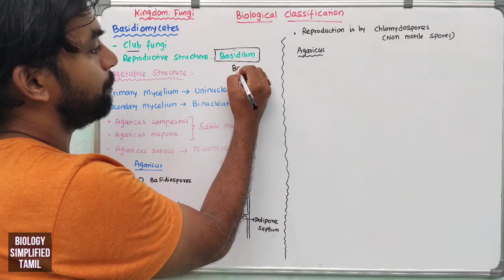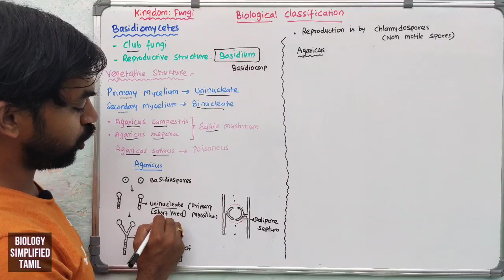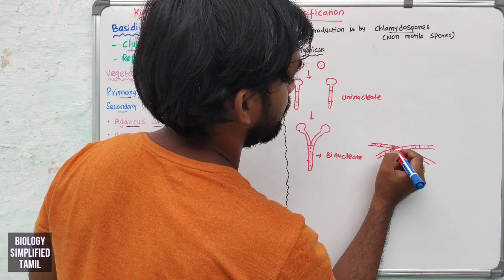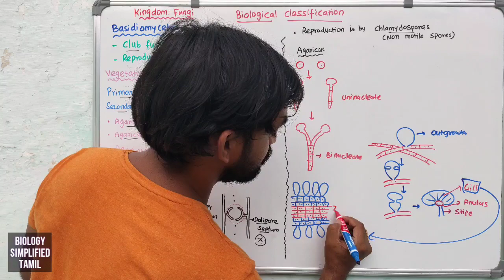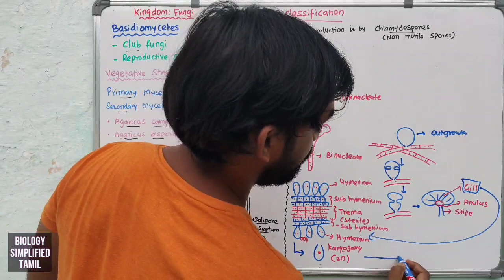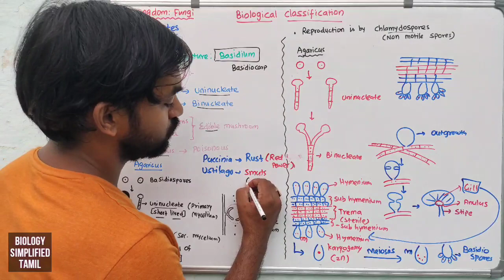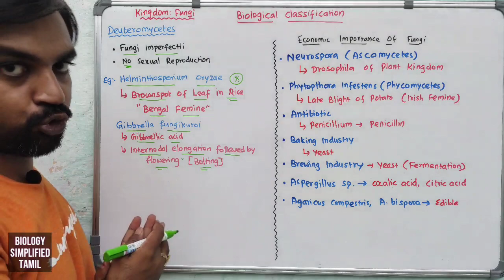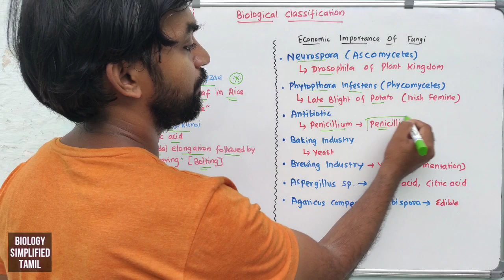Biological Classification | Part 13 | Kingdome : Fungi | Basidiomycetes , Deuteromyctes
A fungus is any member of the group of eukaryotic organisms that includes microorganisms such as yeasts and molds, as well as the more familiar mushrooms. These organisms are classified as a kingdom, which is separate from the other eukaryotic life kingdoms of plants and animals.